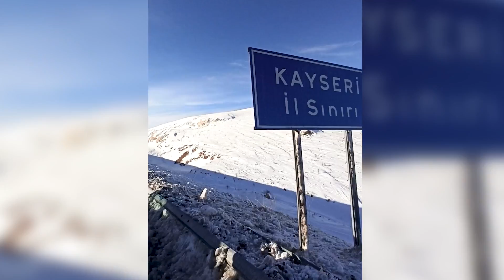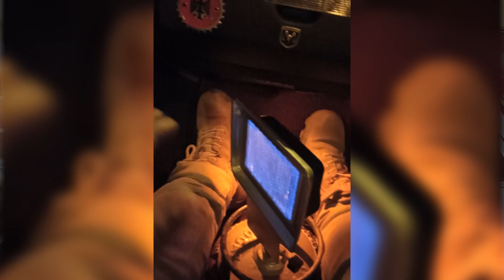SEN SÜR ALLAHIN DEDİĞİ OLUR! / ARABACILAR 1.BÖLÜM W/ japonstagram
29 yaşındaki Tuncay abimiz ona dört yıldır yol arkadaşlığı yapan göl gri tstop fiatı ile bizlerle. Bu videoda başından geçen şaşırtıcı olayları ve eğlenceli anılarını bizlerle paylaşıyor.

kurgu&çekim: Arda LALE